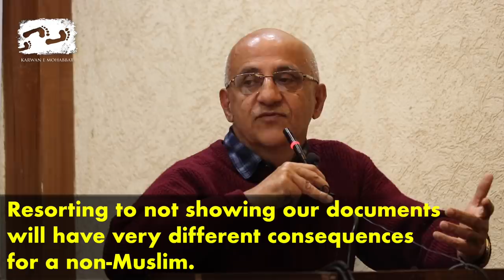Impending Dangers of CAA-NPR-NRC Are Terrifying: Harsh Mander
"The citizenship crisis will not be resolved in Parliament or the courts... this battle will be fought on the streets and ultimately in our hearts," said Harsh Mander while speaking at a public briefing on 'CAA/NRC/NPR: Unconstitutional, Nationally Divisive and an International Disgrace'. Mander further said that the NPR will make NRC even more dangerous as it allows the state to handpick ‘doubtful’ citizens. He called for everyone to address this issue urgently as it is a fundamental threat to Indian democracy.